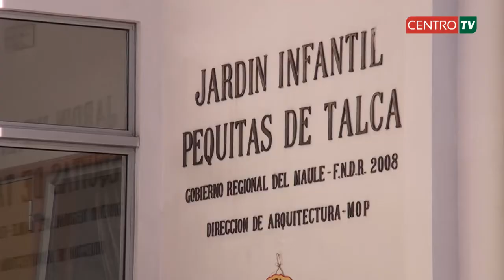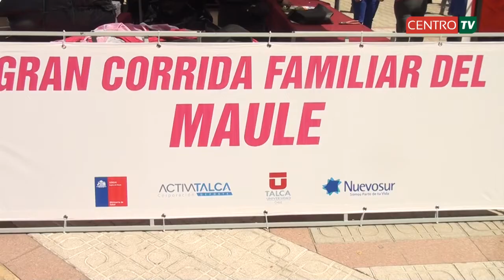NOTICIAS CENTRO TV sábado 12 de octubre 2013